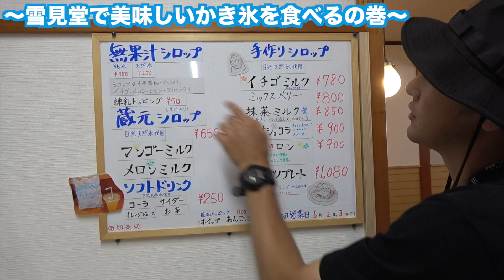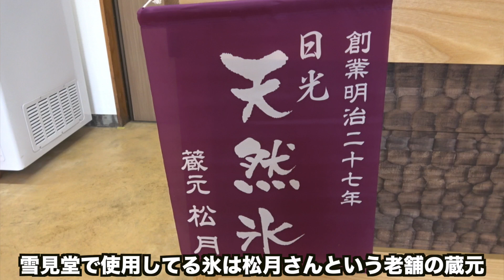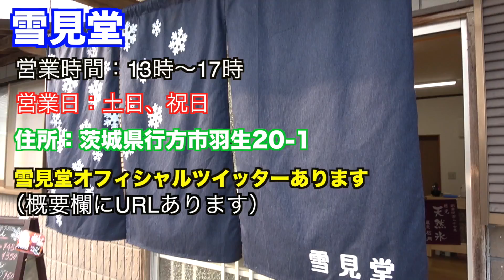霞ヶ浦の新スポット！雪見堂のふわふわかき氷を食べた結果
霞ヶ浦で活動してる我々ヒタチノは早速お店に凸してみた。そしてかき氷を食べたら・・・うめぇえ！！！
うまさの秘密は日光天然氷の由緒正しい蔵元、松月さんの氷を使用してるからである！
ぜひ霞ヶ浦で釣りデートした休憩に、むしろ普通のデートにも使って欲しい！このお店を知ってるメンズはポイント高いこと間違いなし！

〜雪見堂〜
営業日：土日、祝日
営業時間：13時〜17時
住所：茨城県行方市羽生20-1

ヒタチノ釣りチャンネルの再生リスト